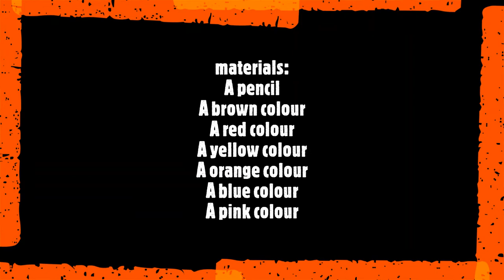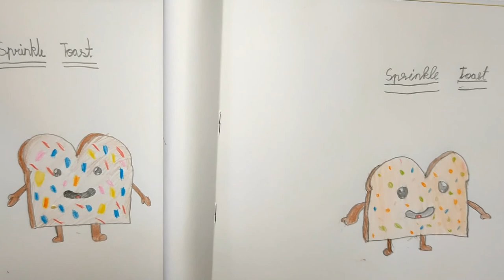How to draw a sprinkle toast| easy for kids